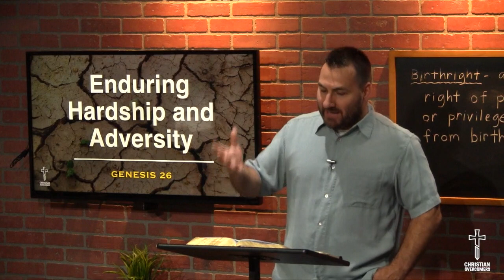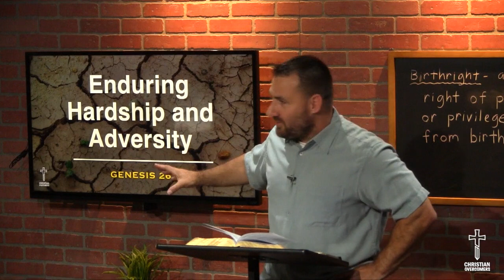Chosen and Initiated by Adversity | Genesis 26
In this chapter we are going to see God bring Isaac through some trials to toughen him up, strengthen his faith, and help him not become a weak effeminate man. You could think of this chapter as Isaac’s initiation period, or basic training, as he becomes the new birthright holder and inheritor of the promises given to Abraham to be the chosen nation.